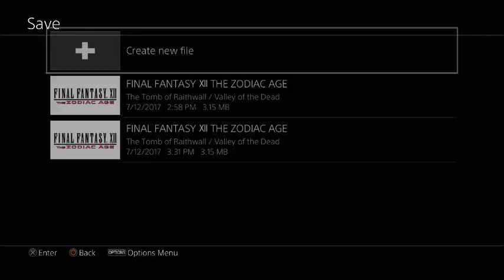Final Fantasy XII The Zodiac Age Playthrough pt16 Garuda and Demon Wall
I explore the tomb of raithwall and fight a couple of bosses